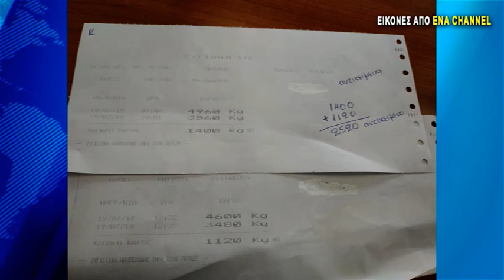Πρόβλημα με την έλλειψη προσωπικού στο τμήμα καθαριότητας Καβάλας